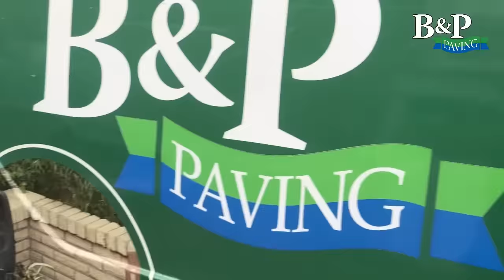What happens when a customer wont pay!! #038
What happens when a customer wont pay!! #039

well I am absolutely fuming someone is trying it on!!

worked hard only to get a load of grief, someone try not to pay and threatened with the police.

Its been a tough week but we got there.